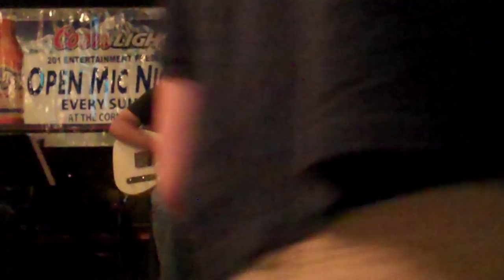Shawn Purcell Take Me live